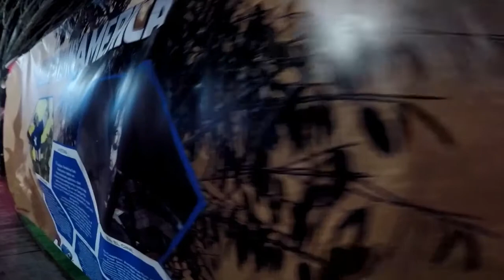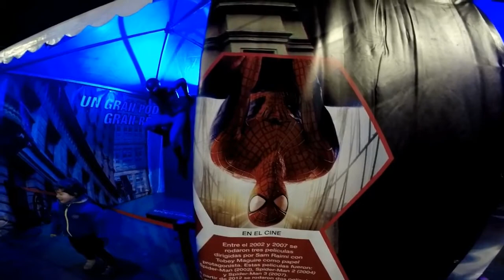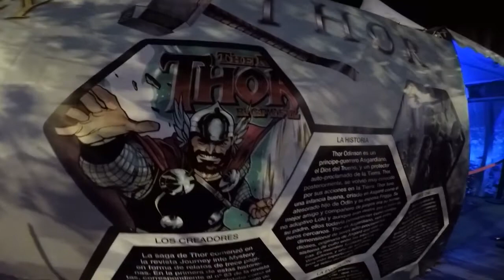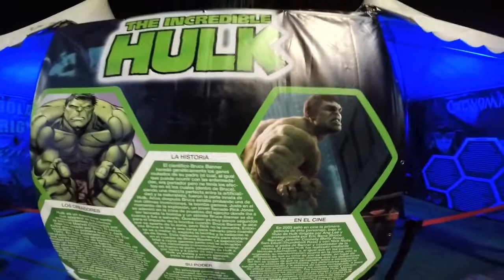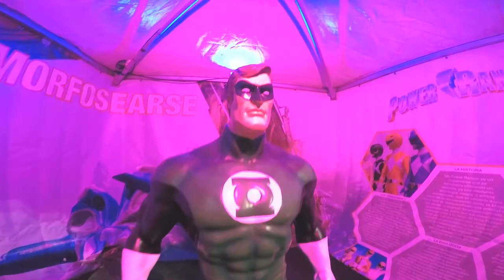"SUPERHÉROES" En Torrejón De Ardoz - Madrid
Exposición De Figuras De Superhéroes En Torrejón De Ardoz - Madrid.